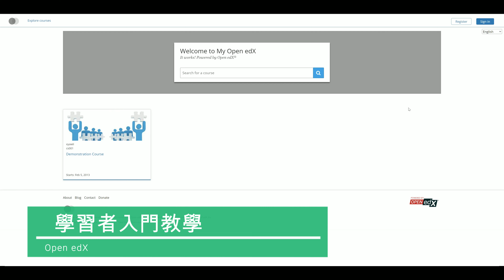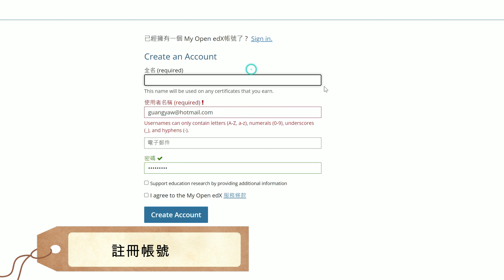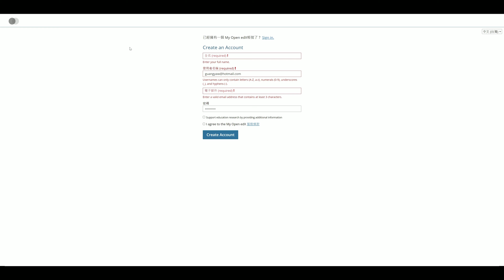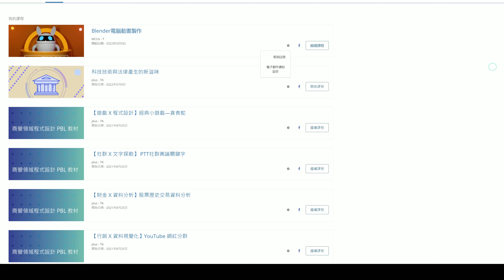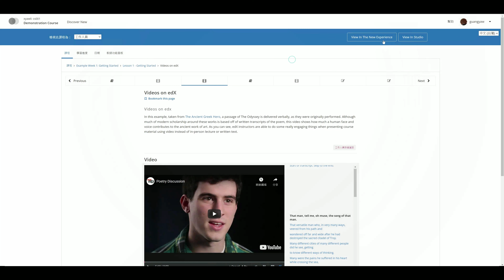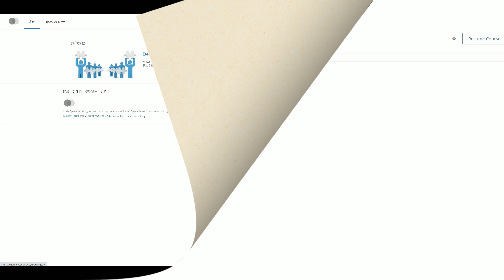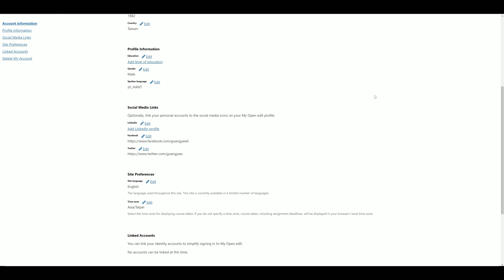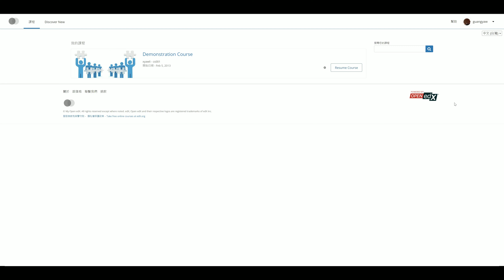Open edX 學習者入門教學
Open edX 是開源的線上教學平台，可透過模組來進行功能的擴充，今天就以學習者角度帶大家入門。

0:07 - Open edX 簡介
1:05 - 切換語言選單，Open edX 支援多國語言
1:44 - 註冊新帳號，輸入名字、電子信箱以及密碼即可使用
2:08 - 帳號啟用，透過註冊的信箱收註冊信，並直接按下啟用按鈕
2:32 - Dashboard 儀表板，所有已註冊的課程列表
6:05 - Profile 個人資訊，公開的個人資訊
7:05 - Account 帳號，設定個人資料與刪除帳號